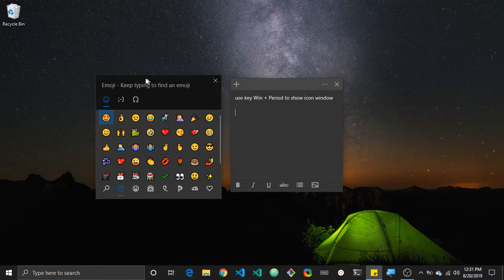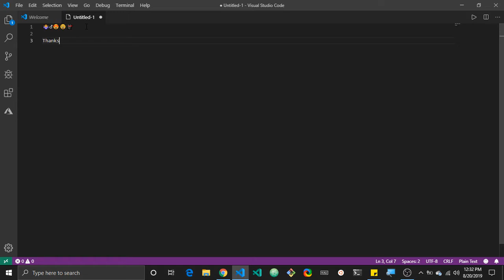How to use Emoticon Icon on Windows 10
Press Win + Period to show Window Icon